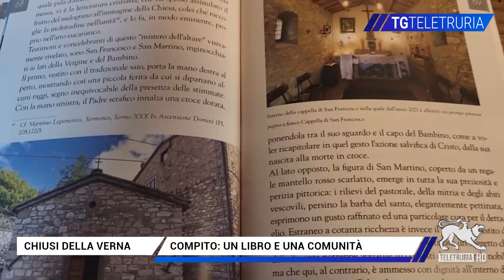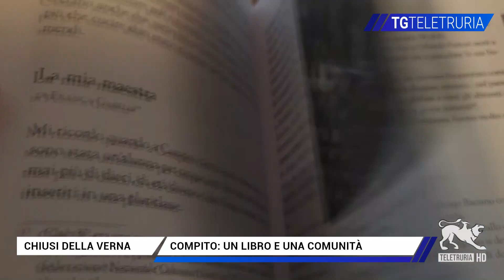Compito: un libro e una comunità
Una comunità intera si è raccontata in un libro per non perdere la memoria della sua storia, è Compito, ultimo territorio di Chiusi della Verna prima di lasciare il Casentino per entrare nella Valtiberina Toscana.